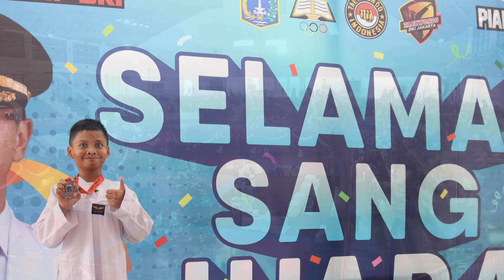Pertandingan Pertama Aku di Taekwondo Championship Piala Gubernur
Semangat lagi, latihan lebih banyak lagi biar dapet Emas :)